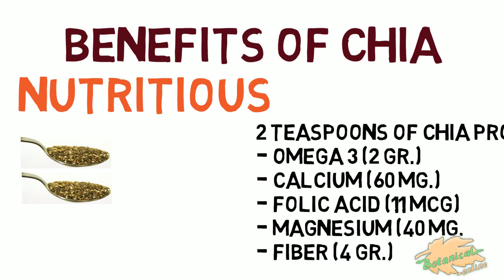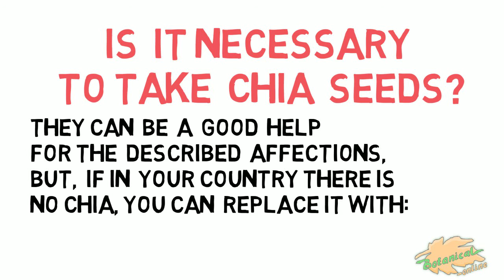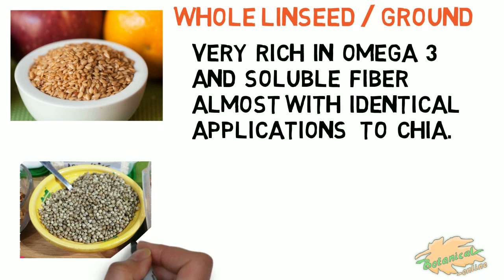Chia seeds properties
PROPERTIES OF CHIA SEEDS Chia (Salvia hispanica) seeds are very rich in omega 3, soluble fiber (mucilage), vitamin B9 (folic acid) and minerals (magnesium and calcium). Because of their high nutritional value, they are recommended in cases of: inflammation, constipation, gastritis, cholesterol, etc